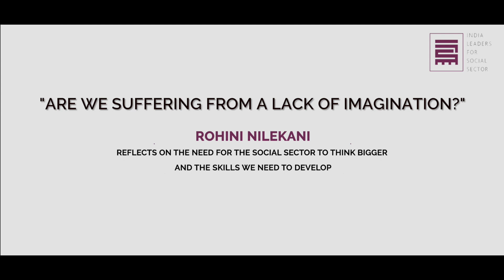Rohini Nilekani reflects on the need for Social Sector to Think Big